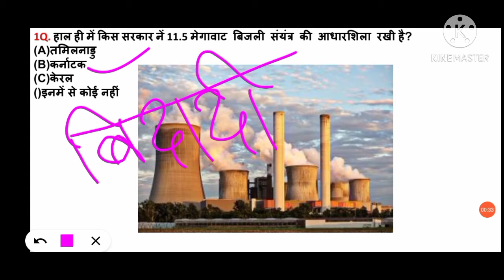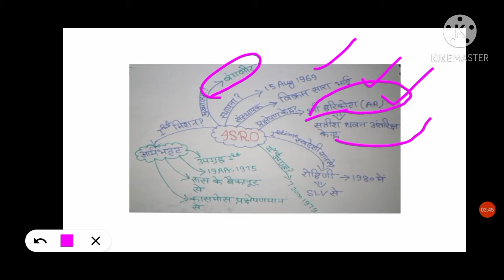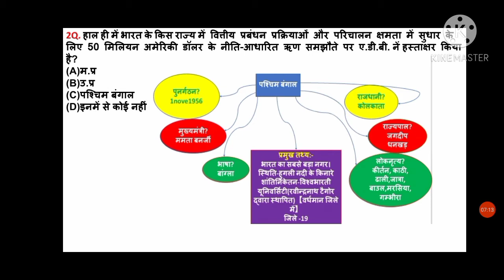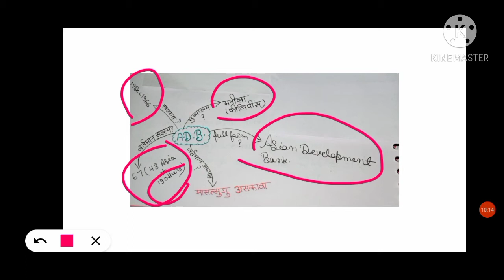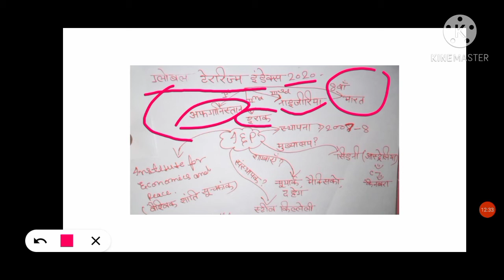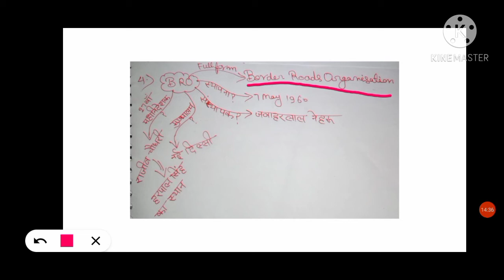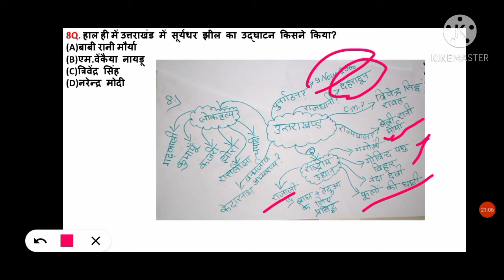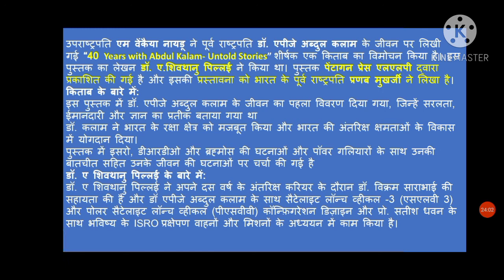7 DECEMBER 2020 CURRENT AFFAIRS TODAY'S TOP 10 MOST IMPORTANT CURRENT AFFAIRS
telegram channel link👉G.S.& DAILY BASIS TOP 10 MOST IMPORTANT CURRENT AFFAIRS PDF